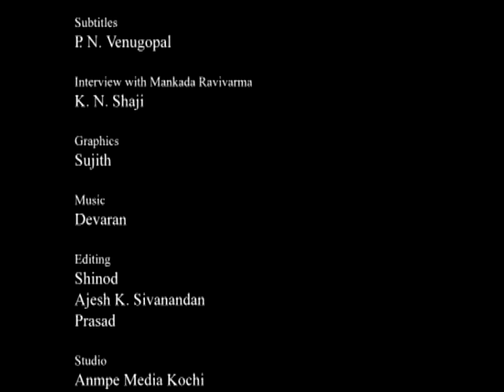BETWEEN LIGHT AND SHADOWS-Part3.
BETWEEN LIGHT AND SHADOWS
documentory malayalam / english subtitle 37:30.
The film is about Mankada Ravivarma,the legendary cinematographer.Throughout his film career that spreads over four decades he stood adamantly with serious films,never getting amused by the charm and glitter of commercial cinema.A thorough humanitarian,he was a rare phenomenon in the highly materialistic world of cinema.This film is directed by Manilal Padavoor